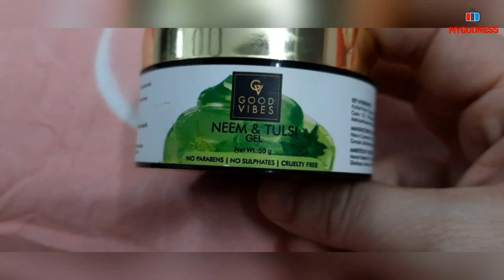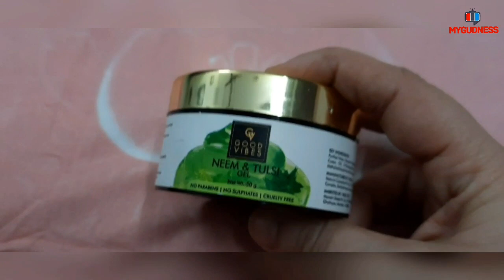Face Gel For Acne Prone Skin Dark Spots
Good Vibes Neem Tulsi Gel
Benefits of neem tulsi gel
face gel for dark spots
face gel for pimples